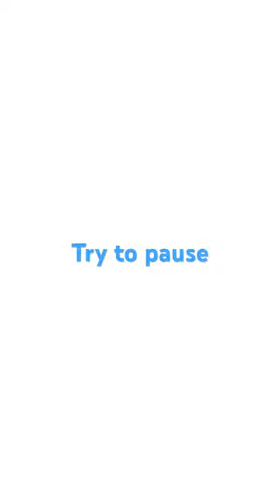Can you pause it?